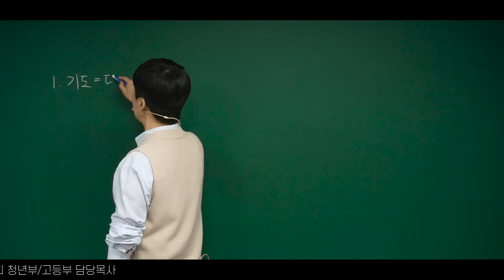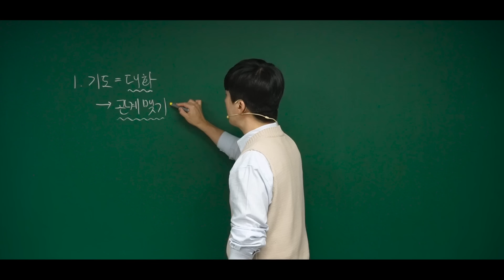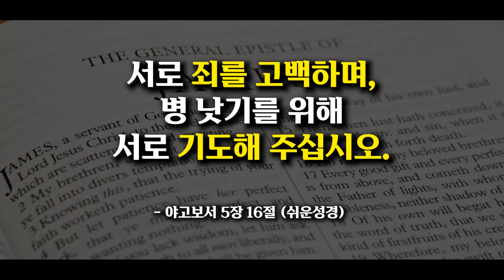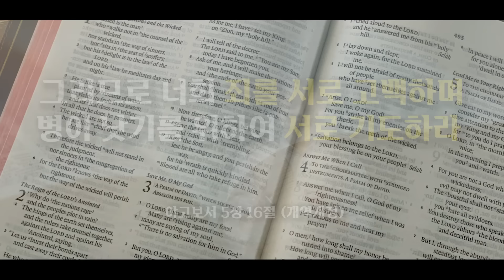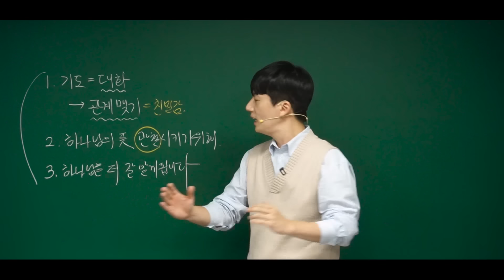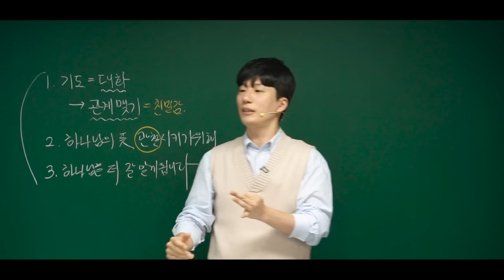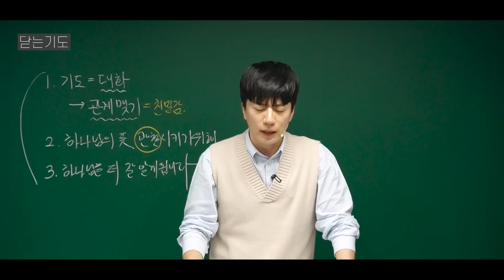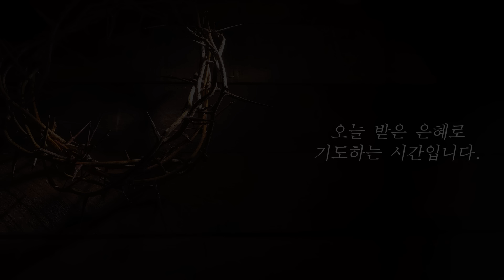왜 기도해요? 하나님은 이미 모든 걸 다 아시잖아요!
박태호 목사
죽전우리교회 청년부/고등부 담당목사